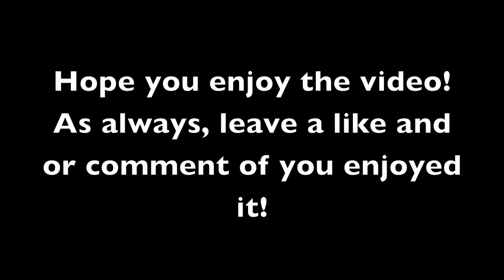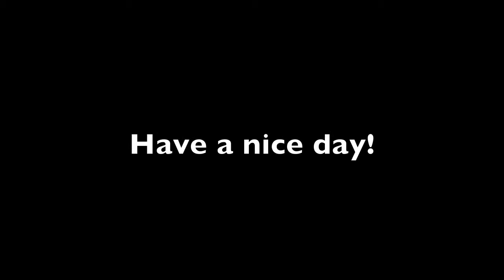Modern Warfare 3: Playing w/ Friends Ep. 1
Playing some infection with friends! This is as you can see, is episode 1. I will be uploading other, "Playing with friends," videos, so thats why I put episode 1.